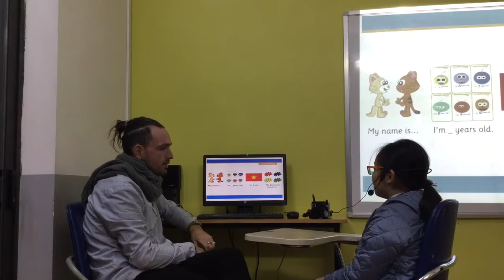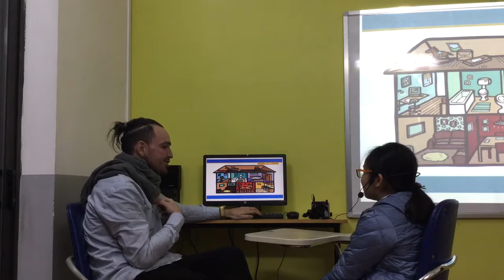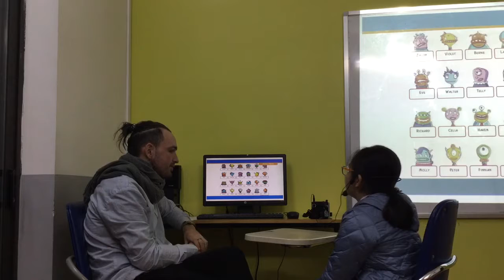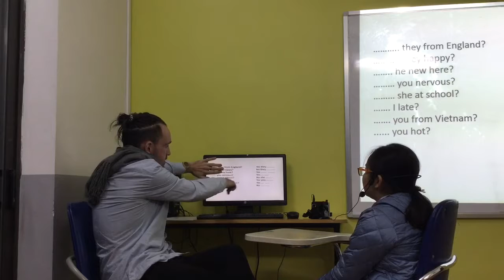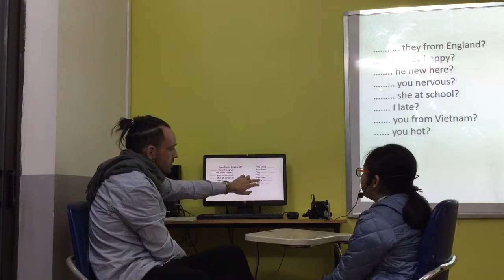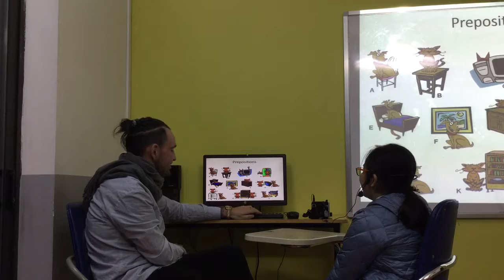CEC | Test in January 2018 | Class M_ES4 | Ngoc Quynh